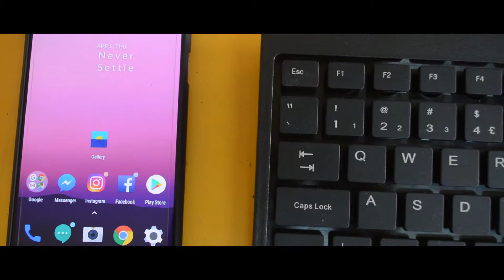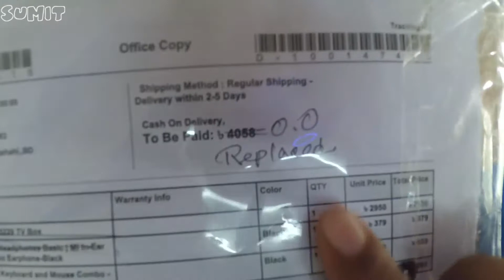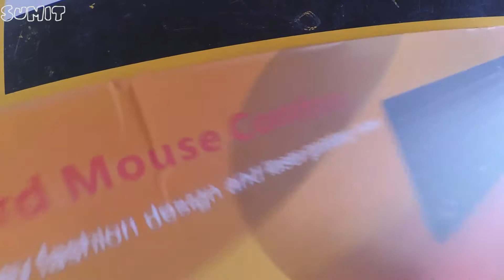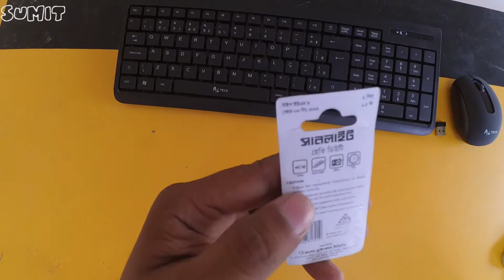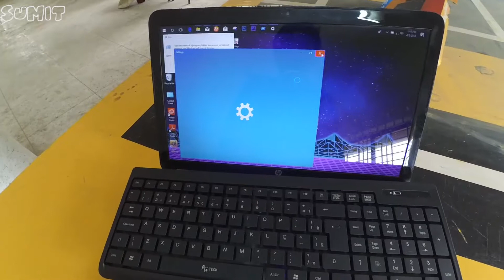Cheapest Wireless Keyboard & Mouse Combo Challenge! A.tech pickaboo.com